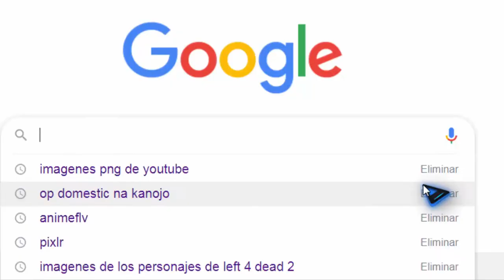¿Cual es el Futuro del Canal? Feliz año 2020 :'D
bueno pajer@s quedense asta el final de este video ,ya que explico que pasara con el canal,al preguntarme la razon por la cual me cuesta mucho crecer en la plataforma ,me di cuenta que se deve mucho a mi contenido tan variado, mi canal no esta definido en si y no se sabe de que carajos es ,en tonces cree un canal secundario y aca abajo el link

Bueno me gustaria que se suscribieran  a mi canal secundario y activen la campanita,pronto habra contenido en ese canal y creanme que sera estupendo y divertido con ediciones mamalonas,bueno asta la proxima